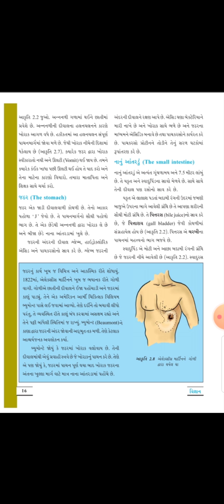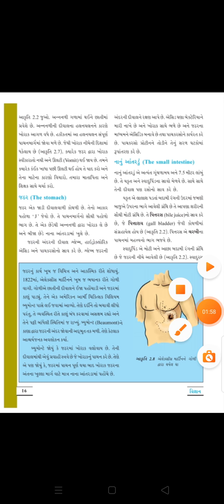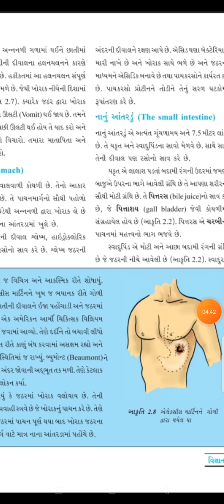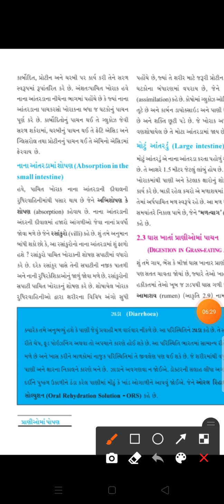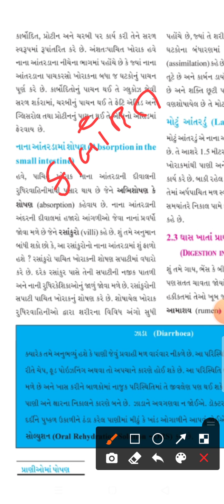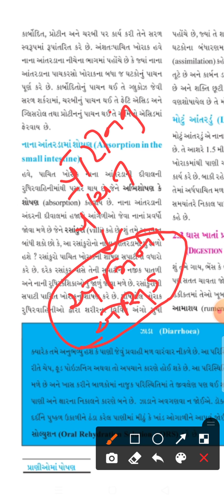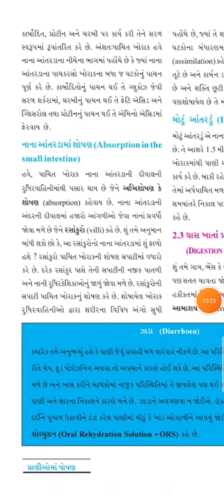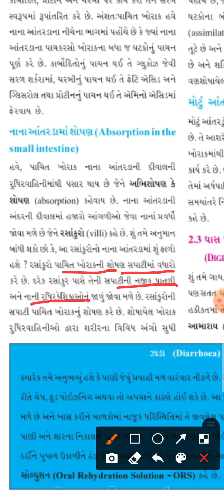VSJ std7 science che2 pranio ma posan part6